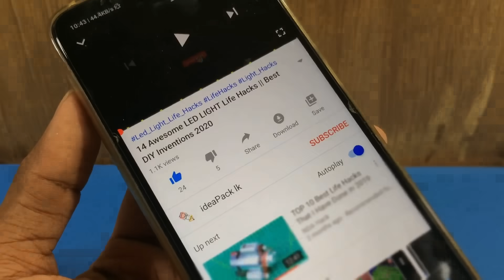8 Awesome DIY ideas with DC Motor - Compilation 2020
Hi Guys,
In this video, I'm gonna show you 3 simple life hacks ideas or project ideas using DC Motor that you can do at home. These are awesome life hack or DIY idea for your free times.
And also don't forget to do LIKE this Video.

Thank You - ideaPack lk

⚡  My Channel Mainly About,

- Life Hacks Videos
- DIY Projects